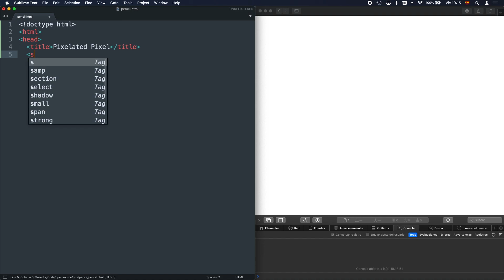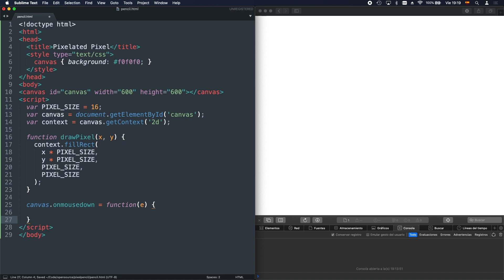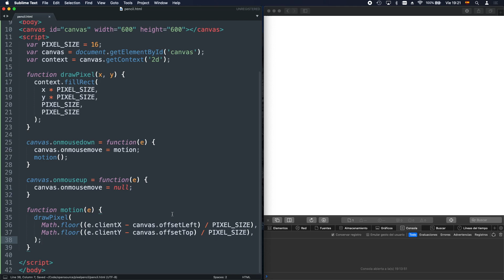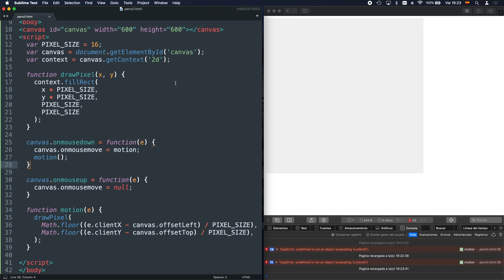Dibujar pixelado con javascript y canvas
Este es el primero de una serie de videos que reimplementa parte del funcionamiento nativo de los dibujos de canvas, pero escalándolo con rectángulos, de manera que da la sensación de pixelado. El origen de haber aprendido estas cosas, vienen de un sistema que hice para dibujar con píxeles únicamente, y pensé en crear tutoriales que derramen un poco de mi experiencia en el tema.

Como es costumbre, en este utilizo HTML y su elemento canvas, así como todo el comportamiento codificado en javascript, utilizando simples divisiones, redondeos, multiplicaciones para escalar, des-escalar, alinear y convertir entre unidades de medida.

El contenido de la miniatura está hecho 100% dentro de la aplicación de diseño Gravit. Para grabar utilizo el grabado de pantalla de MacOS Mojave, pero conectado a un monitor externo de 1080p para no tener que grabarlo en 2560x1440. Para la edición de video utilizo iMovie.